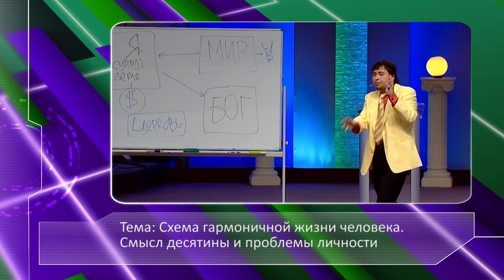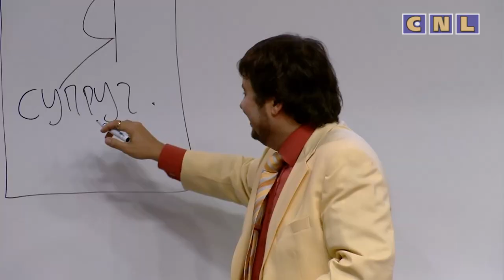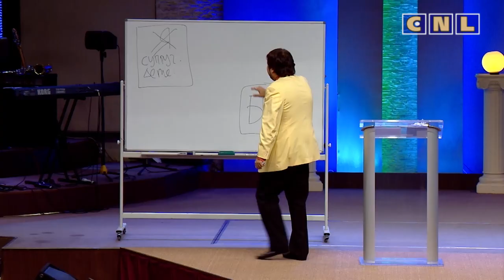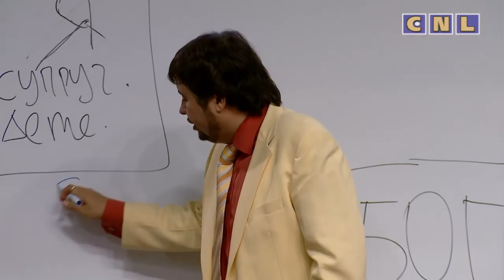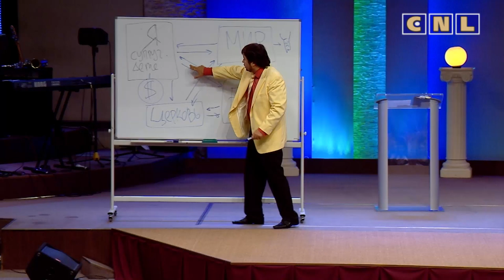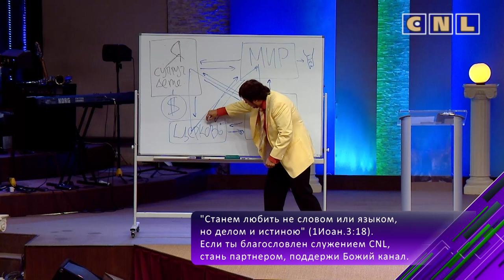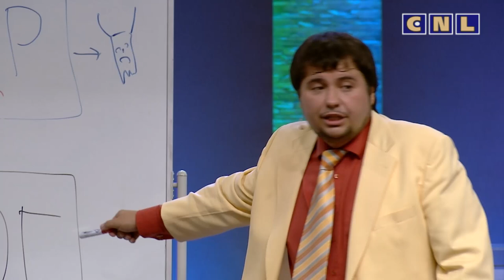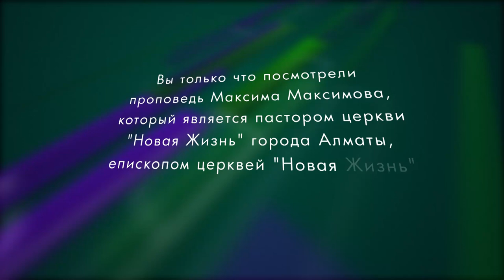Схема гармоничной жизни человека. Смысл десятины и проблемы личности. Максим Максимов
Как иметь жизнь в гармонии с Богом? Почему, когда ты пытаешься все обустроить в жизни, у тебя не складывается? Как иметь правильное представление о Боге? Панибратство или благоговение, сыны или рабы: как сочетать страх Божий и дерзновение? Сеяние и жатва в отношениях с Богом. Как начать посев, с чего?

Проповедь Максима Максимова CNL. Тема: "Схема гармоничной жизни человека. Смысл десятины и проблемы личности".